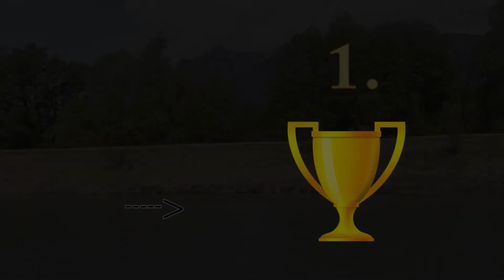EC Aircombat Feistritz an der Gail 10.5.2014 video report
Video report from the Aircombat EUROCUP competition in Feistritz an der Gail from 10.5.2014

Video: Vid G.
Foto: Tina K. and Vid G.
Pilots: Aircombat team Austria and Slovenia
Extreme fishing competition:
1.place: Srečo Ž.
2.place: Matevž M.
3.place: Vid G.